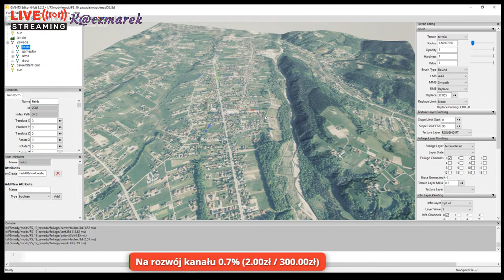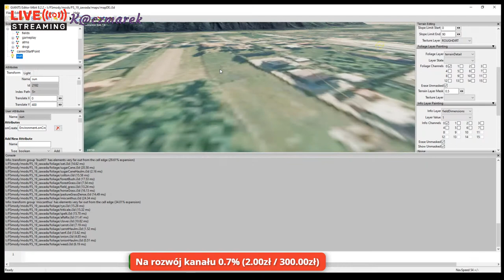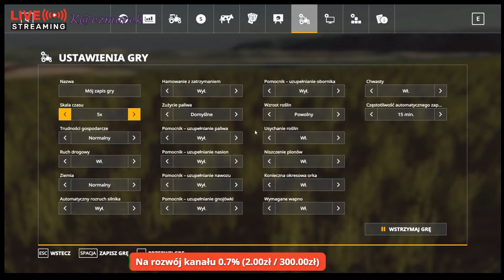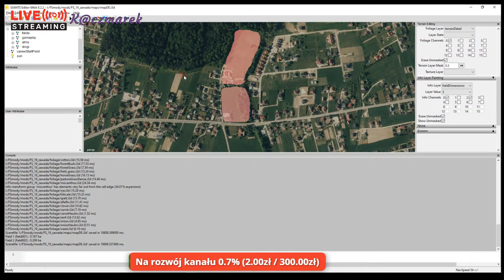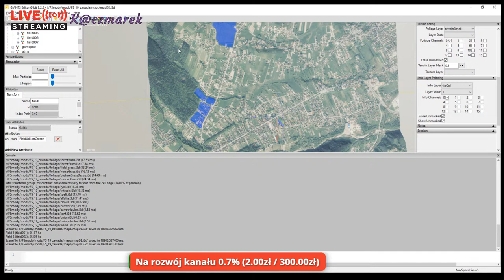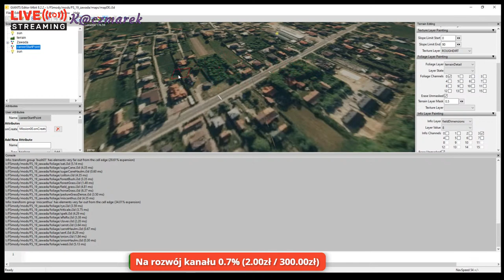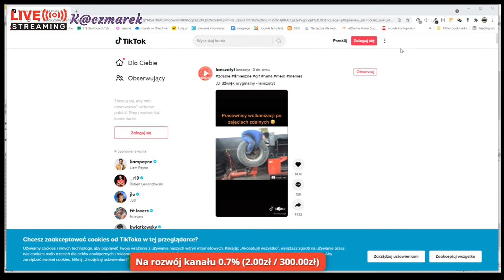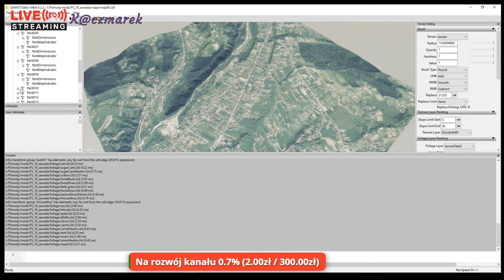Nowa Mapa Do FS19 Zawada Podlipie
Na live Poruszane będą tematy:
Mapa zawada Podlipie, Farming Simulator 22 Grupa wirtualni rolnicy Grupa na Facebook Muzyka wykorzystywana w Livie zespół Chałtcore oraz 4 Szmery